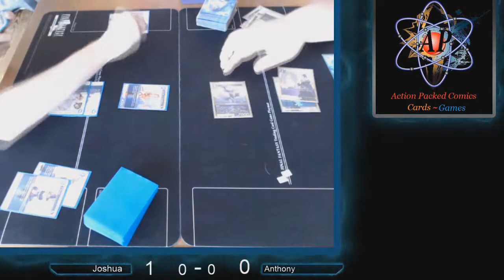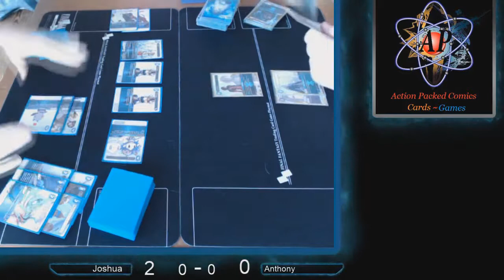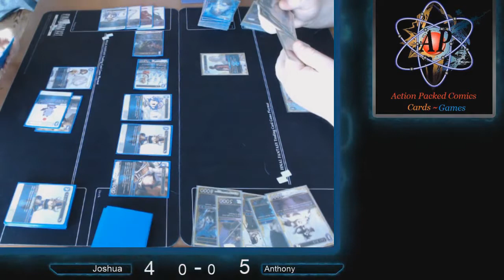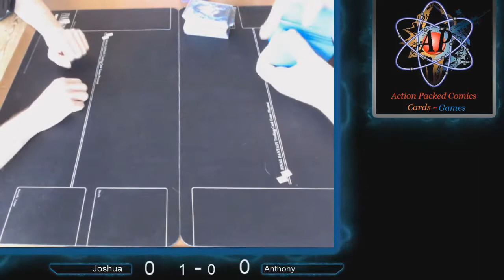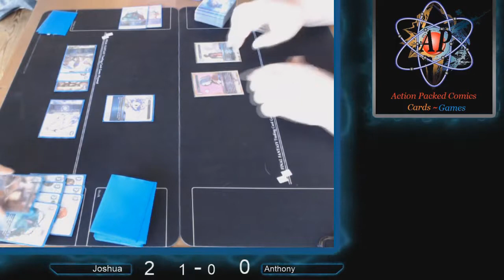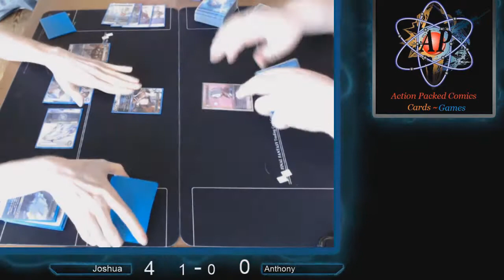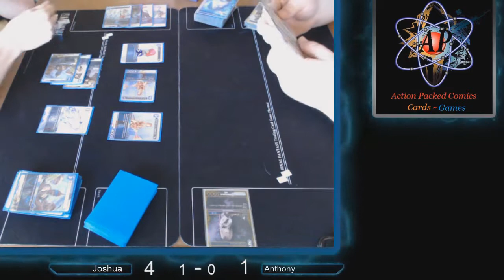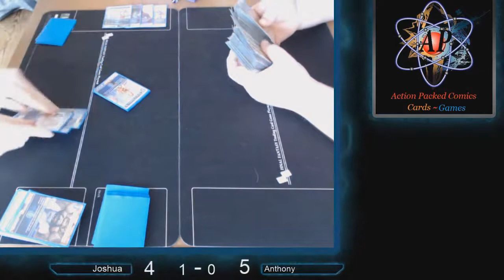Action Packed comics tournament Jan 5th 2019 match 1 of 3